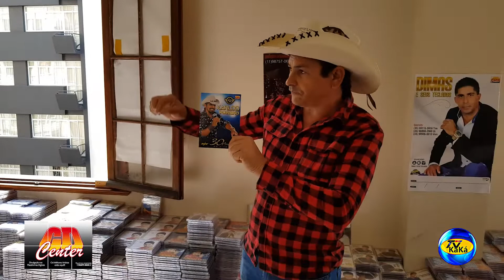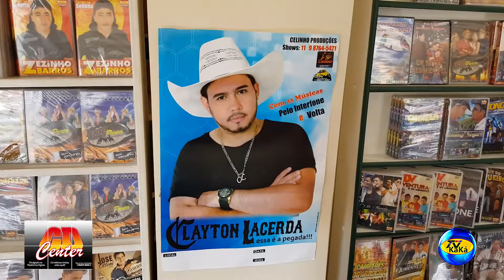TV KAKÁ NA CD CENTER DO BRASIL